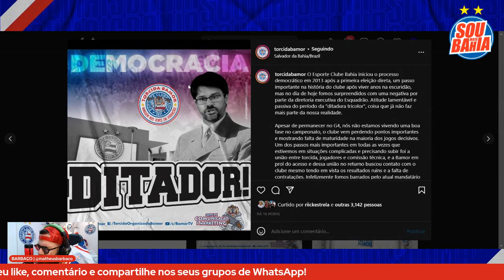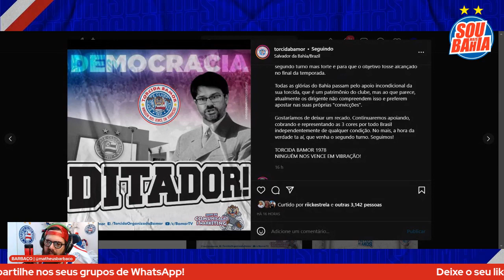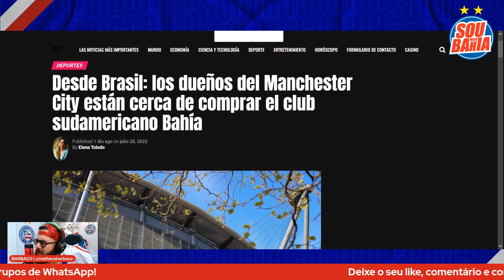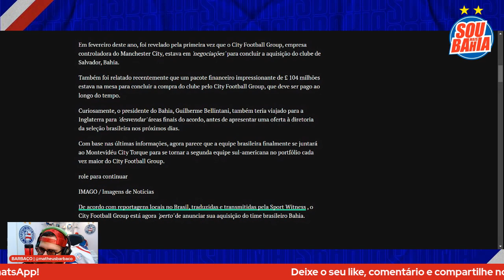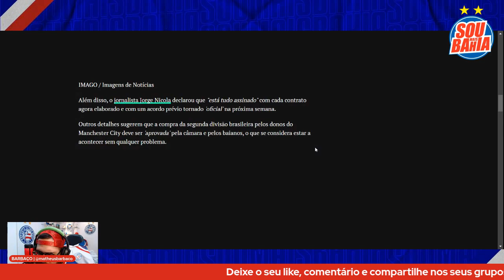🇪🇸 JORNAL CITA CITY: COMPRA PRÓXIMA | 🤣 TRICOLOR COM DIDICO | 9️⃣ EXCLUSIVO: NOVIDADE NO TIME